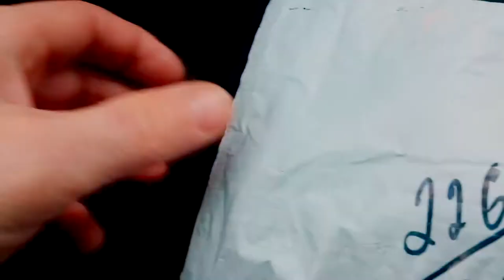Обзор переходника для лампочки с E14 на Е27 с aliexpress